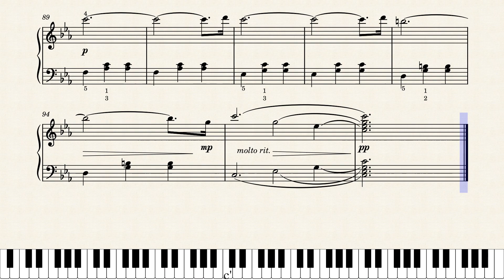YANN TIERSEN - La Dispute - EASY tutorial for piano / fingerings